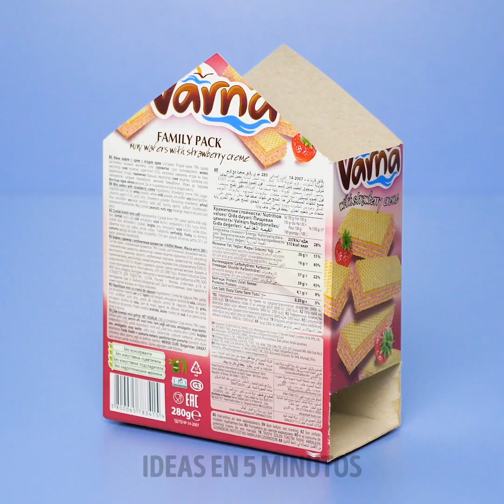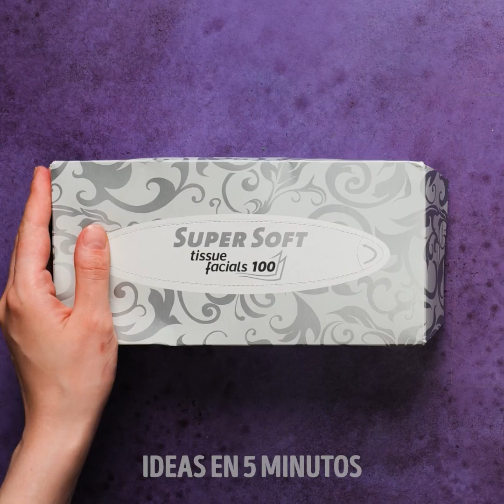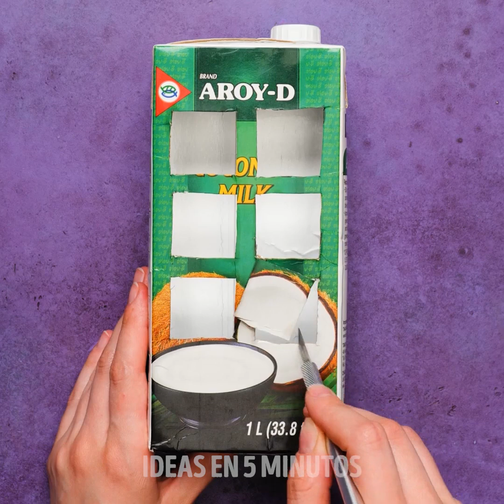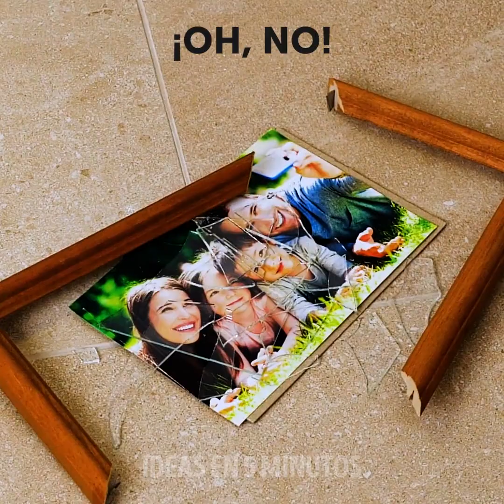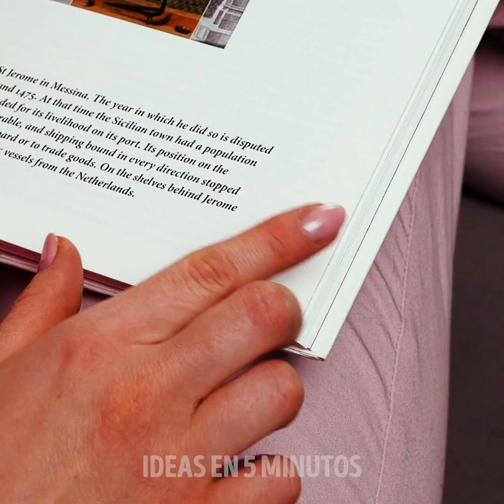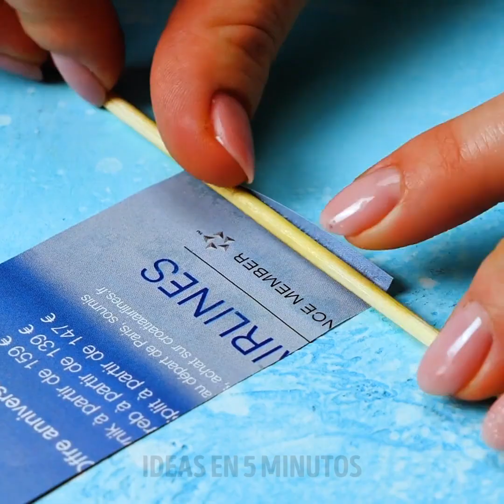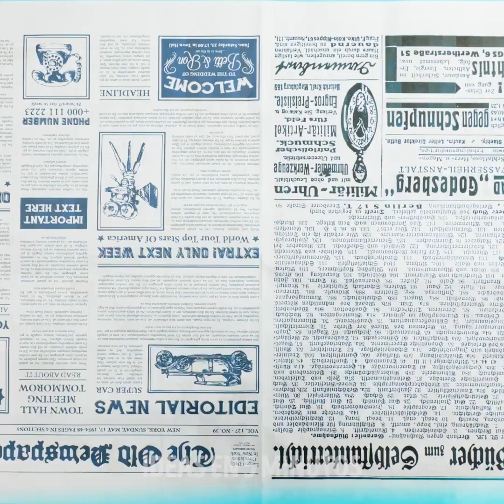MANUALIDADES DE CAJAS DE CARTÓN || BRICOLAJES BRILLANTES DE CARTÓN QUE PUEDES HACER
MARCAS DE TIEMPO:

00:04 Proyectos de reutilización de cartón
01:35 Gabinete de bricolaje para productos cosméticos
05:50 Ideas para el almacenamiento de suministros escolares
07:28 Ideas útiles de papel
10:49 Una forma inteligente de reciclar los restos de papel